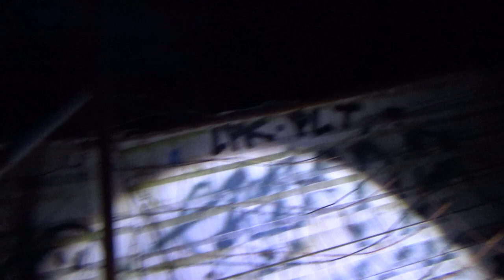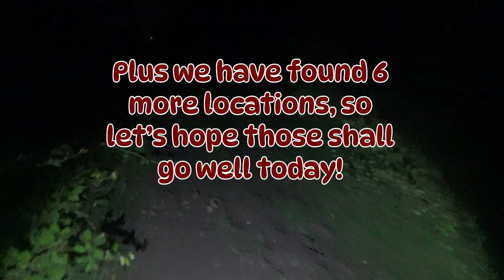We Found a Hidden Bunker While Searching For An Abandoned Factory!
And today we will hit the road for 6 locations, let's hope all of them will go well!
We also visited another location last week, but due to the extra research we needed to add it has not been up yet.